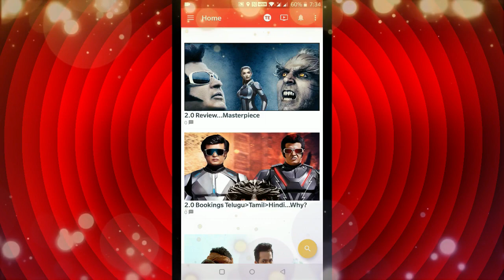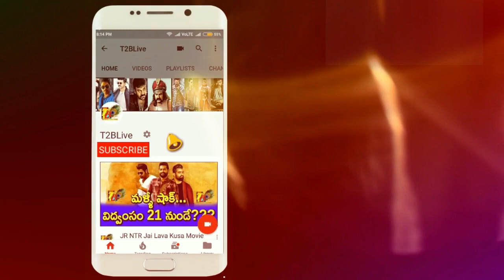Historical 1st Week Total Worldwide Collections OF F2 Fun And Frustration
Download Official "T2BLive" APP from Google Play store